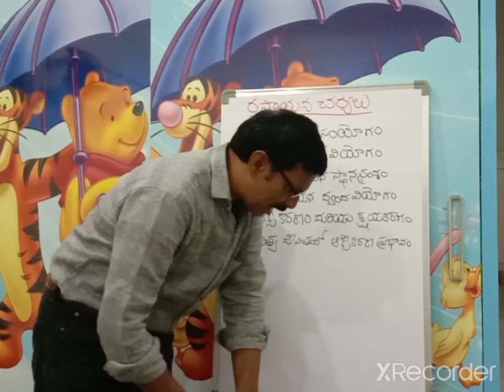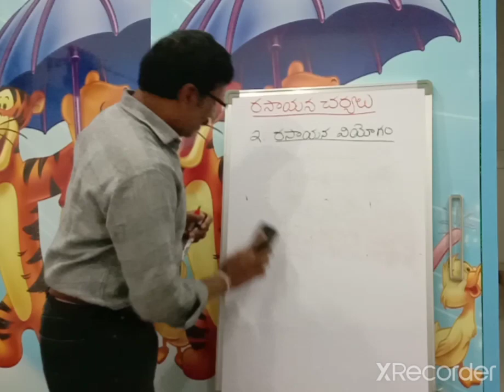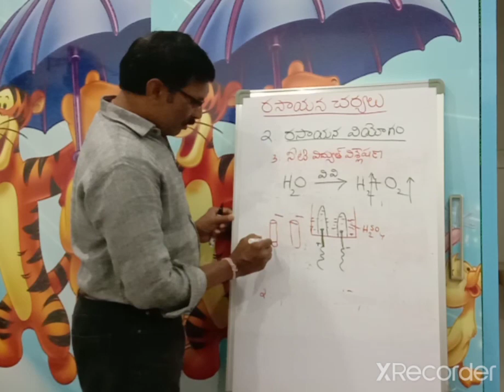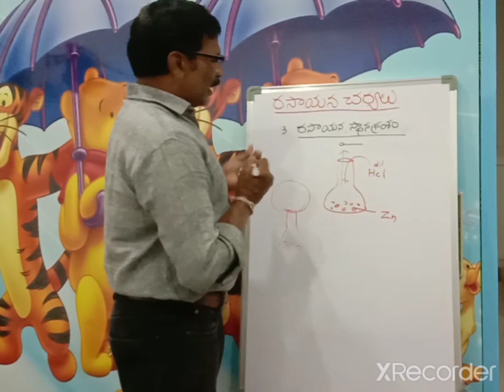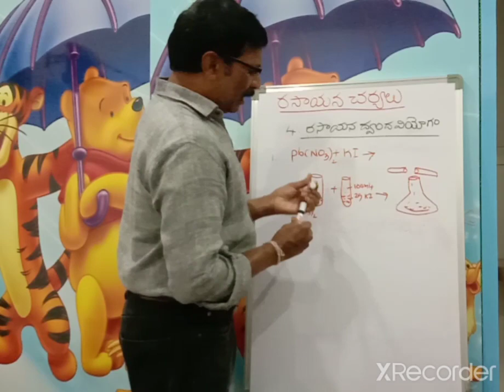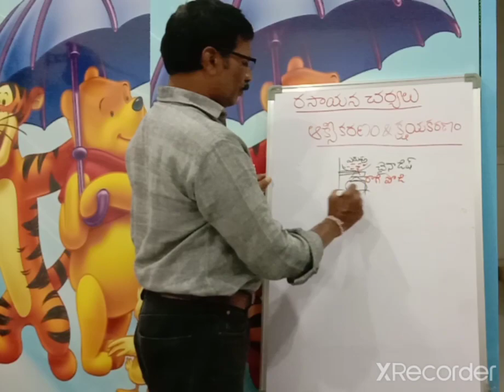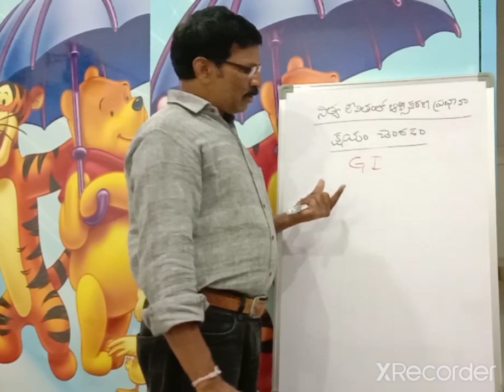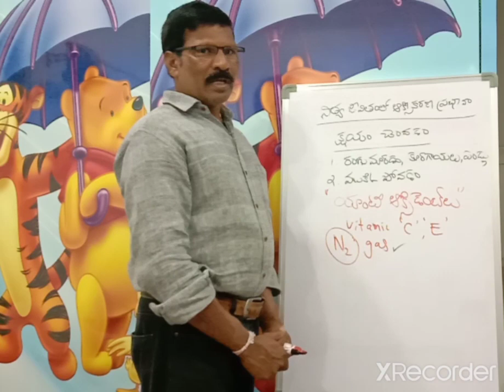Atoms Molecules part 7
IX  class physical science